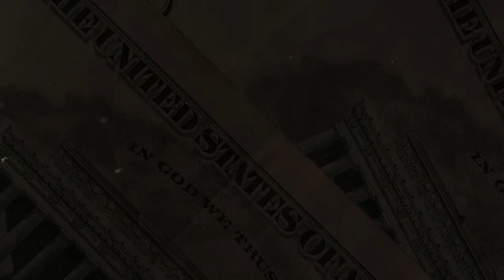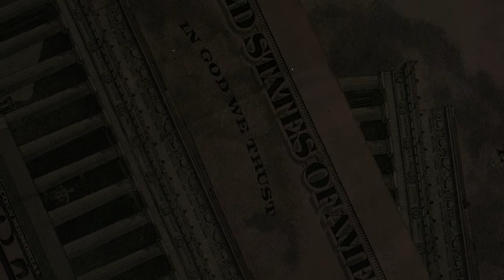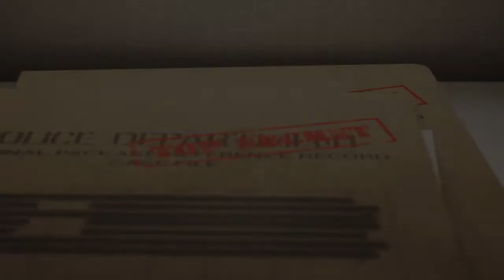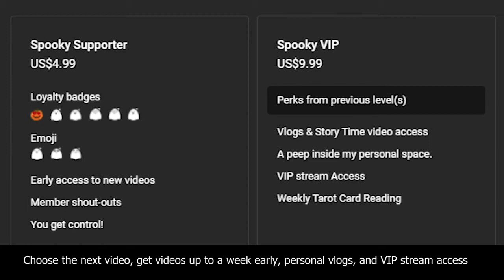Did a ghost Murder this family? [UNSOLVED]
The Hinterkaifeck murders are creepy in the fact that no one knows who did it.  The murderer has never been caught.

☆ Memberships Opening SOON!!